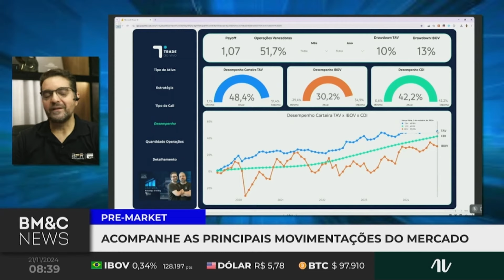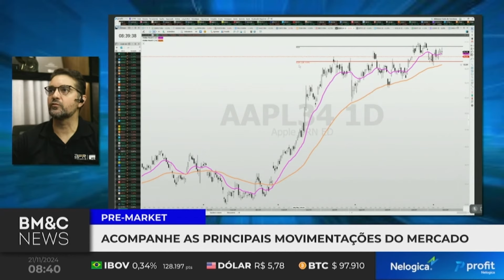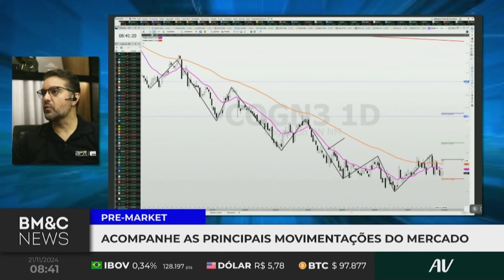Carteira Estratégica de Timing | PRE-MARKET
André Moraes revela tudo sobre sua famosa Carteira Estratégia de Timing, mostrando como ele consegue superar o CDI e o Ibovespa, mesmo em um mercado complicado. Ele compartilha insights valiosos sobre o que está comprando (e vendendo) agora, com destaque para grandes nomes como BTG Pactual, Apple e Google. Se você quer saber onde estão as oportunidades no mercado atual, não pode perder essa conversa.

🖥️ Assista a programação da BM&C na TV:
Canal 547 Claro | Canal 579 Vivo | SKY+ | Samsung TV Plus 2045 | Pluto TV